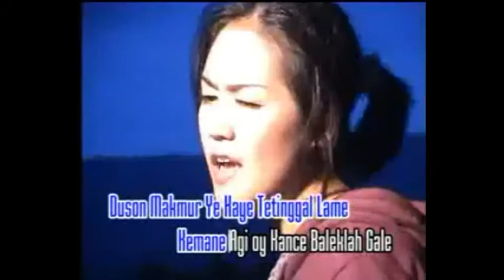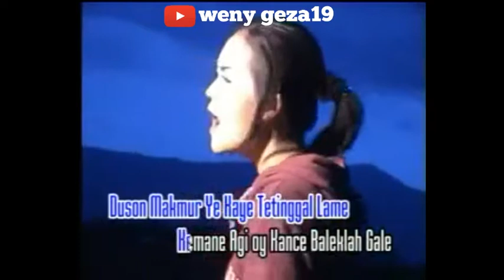Lagu pagar alam,jeme kite(Lah Lame)sumatra selatan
WENY GEZA19
Lagu sumatera selatan
Lagu daera PAGARALAM
Judul:jagat besemah